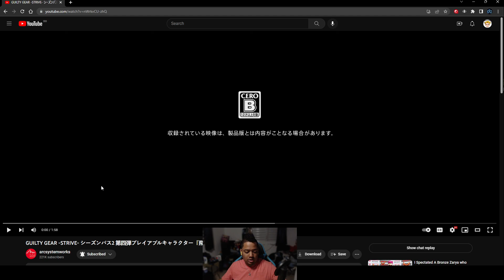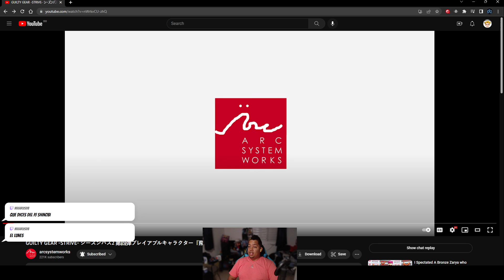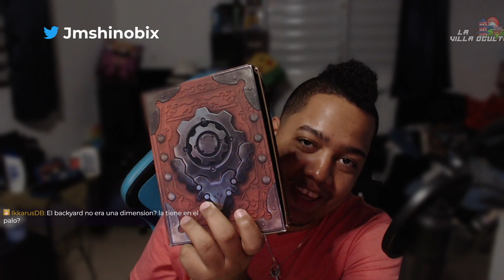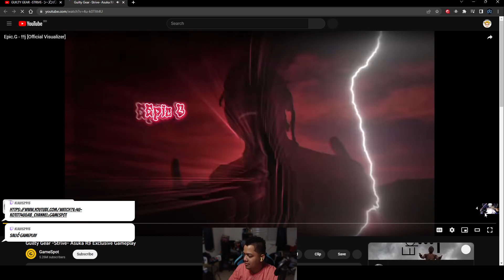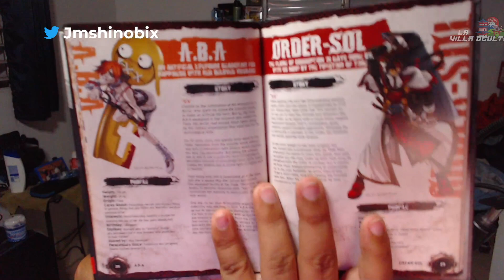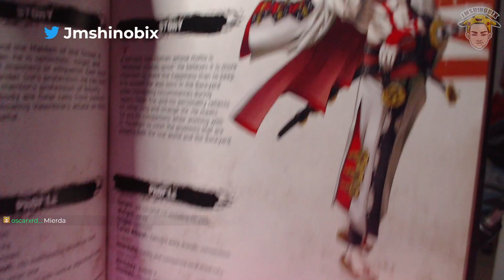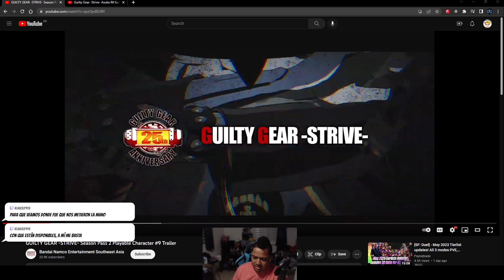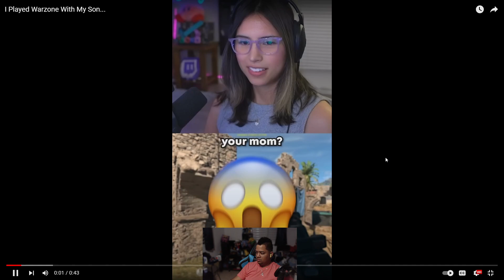The man Asuka R# reaction Video!